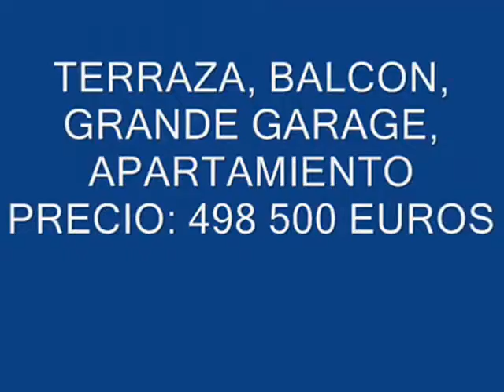RF101331 LSP-V485 VILLA EN BENALMADENA